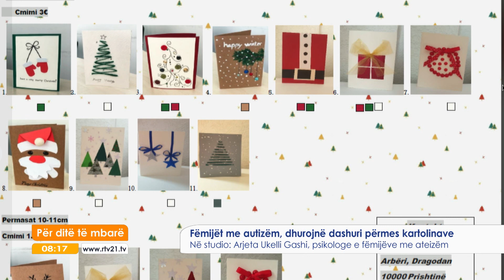Fëmijët me autizëm, dhurojnë dashuri përmes kartolinave 23.11.2020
Në studio: Arjeta Ukelli-Gashi, psikologe e fëmijeve me ateizëm